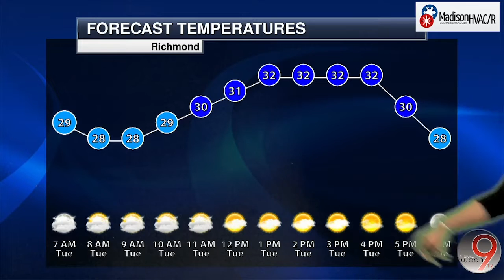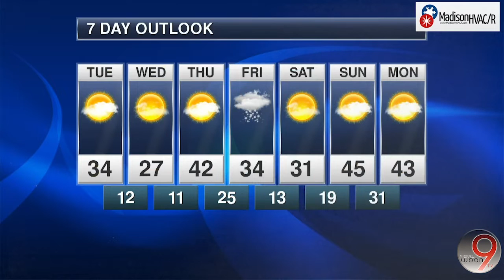Madison HVAC Weather Center: Weather Forecast | Jan, 24 2022